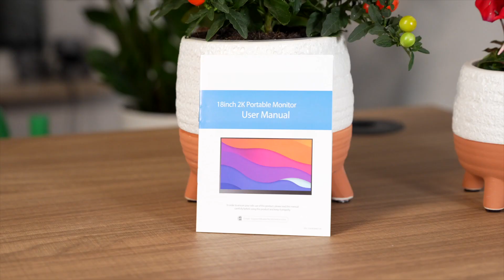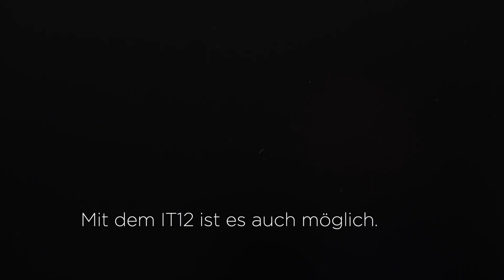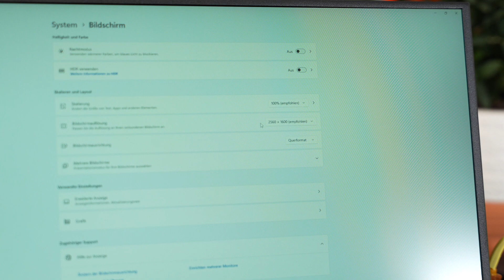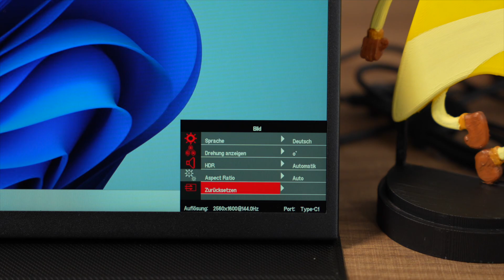UPerfect UGame K118 Review (2023)